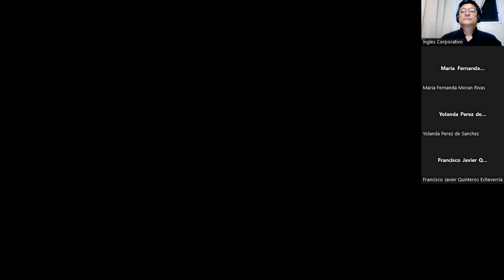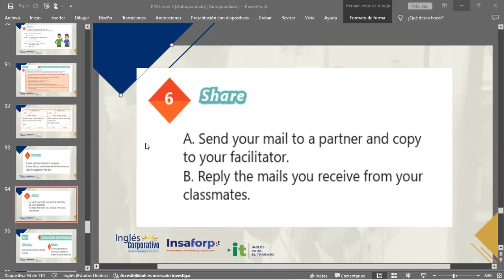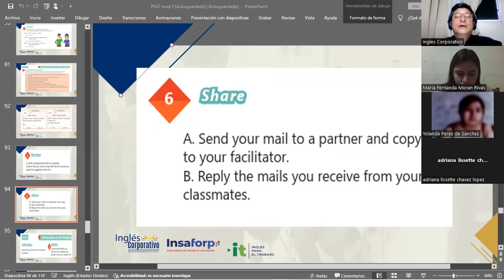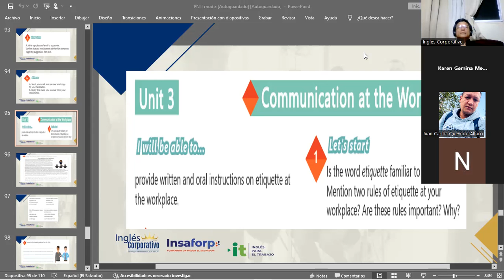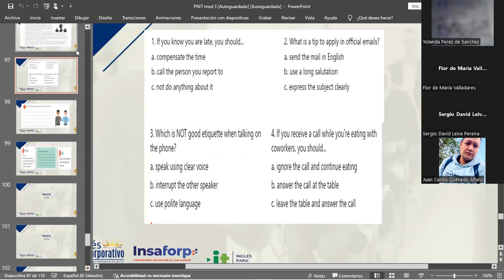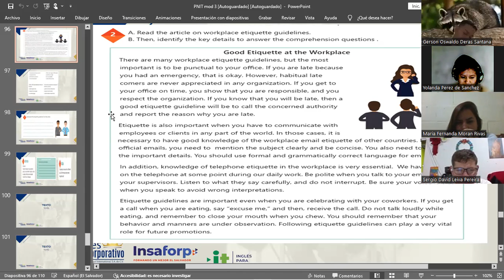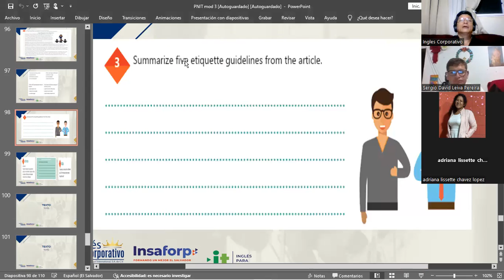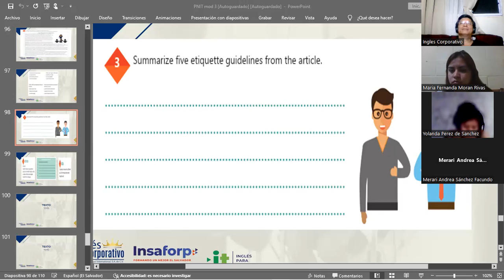SESION 14-7-12/2023-IC29750-0032-2023-MARTINEZ-Good etiquette at the workplace.